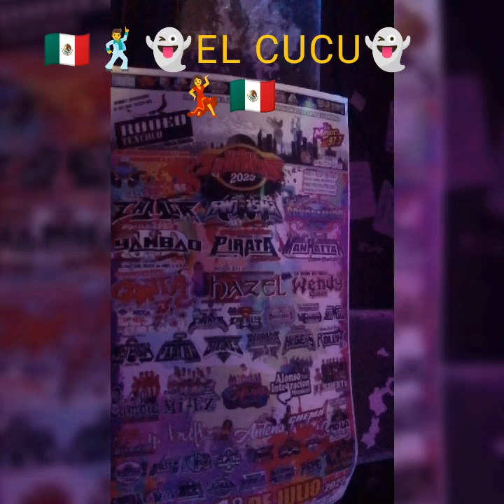🇲🇽🇲🇽🇲🇽SONIDO FANTASMA DE CESAR JUÁREZ EN EL RODEO TEXCOCO 2023🇲🇽🇲🇽🇲🇽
👻👻👻👻FESTIVAL SONIDERO 👻👻👻 100%SONIDERO